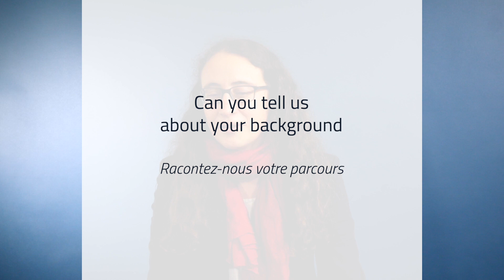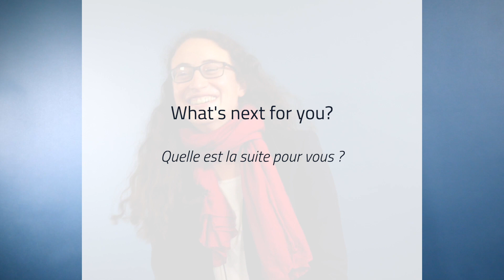Meet Myriam Servières, deputy director of the Ambiances, Architectures, Urbanités Laboratory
In this edition, we meet Myriam Servières Associate professor at Centrale Nantes.
Myriam's research focus lies in smart positioning, augmented reality and modelling of urban environments.

🤝As well as heading up the CRENAU research group she works closely with researchers from other disciplines (architecture, sociology, history) in Nantes and all around the world.

🗣️From international experts to new recruits, meet our researchers at all career stages contributing to the advancement of research in our region, nationally & internationally.